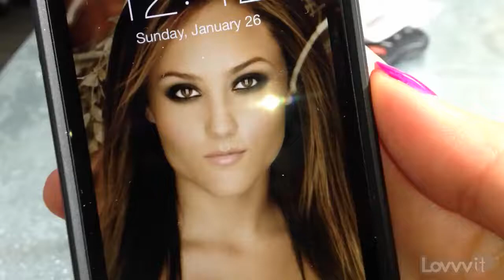Tavern Restaurant - Los Angeles, CA | Bruncheee! by Lauren Mayhew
Lovvvit is a platform that lets you create videos and get rewarded for it!   YOU can become a Celeb on Lovvvit and get exclusive invites & free gifts while shouting out your favorite stores, restaurants, fun spots, products, anything! It's fast, fun, and easy!